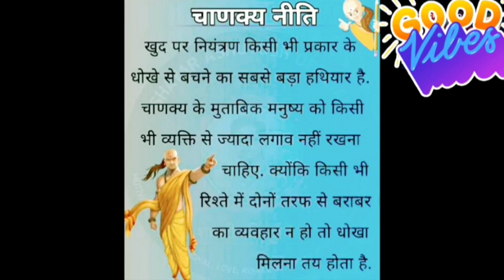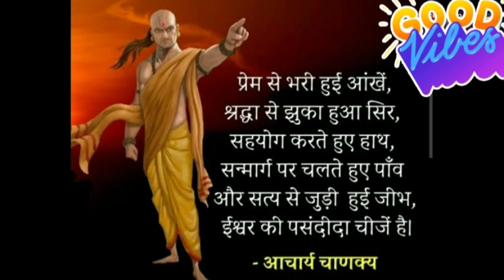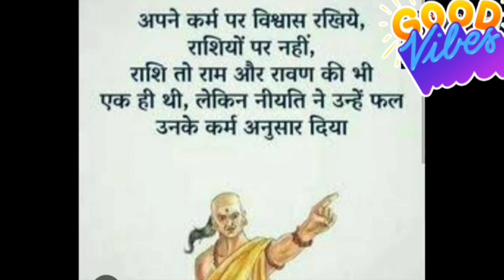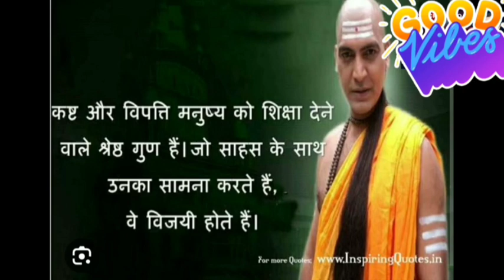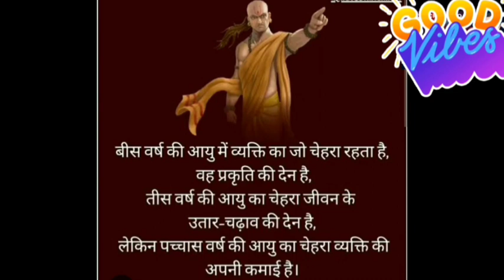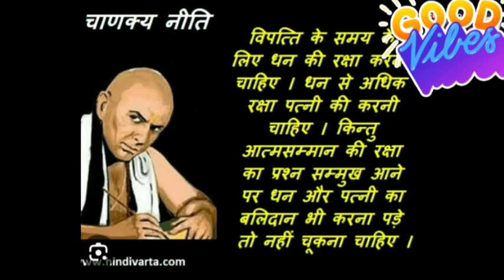जब सब कुछ हार जाओ तो चाणक्य नीति अपनाओ